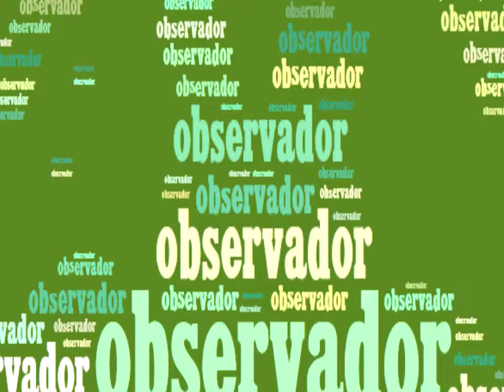carreras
Digamos que estamos en alguna competición de carreras, y los dos lo conseguimos "10 minutos 23 segundos" como nuestro resultado. También suponga que usted esta un poco de medio segundo (un par de metros) por delante de mí cuando terminamos. ¿realmente no le importariá en absoluto si el organizador de la competición observa los resultados y decide lanzar una moneda para determinar cuál de los dos ganara la medalla de oro?
El sentido de la analogía a lo largo de la historia de la filosofía[editar]
Los matemáticos antiguos en Mesopotamia y los egipcios utilizaron la analogía en sus cálculos.2 De hecho la unidad de medida ya es en sí misma el establecimiento de una analogía, pues no es otra cosa que establecer la proporción por comparación de un objeto material en relación a una cantidad fijada de antemano como unidad.

Los matemáticos griegos entendieron la analogía como proporción o razón de proporcionalidad en el sentido en que hoy hablamos de proporciones y razones en matemáticas.3

Fue Platón quien dio a esta noción un carácter de trascendencia que ha llenado páginas en la filosofía y el lenguaje.4

Si bien Platón introdujo esta noción de analogía comparando la «Idea del Bien» con el Sol,5 el estudio más detallado de la noción lógica lo hizo Aristóteles al considerar la analogía del ente.6

Los escolásticos, ya en la Edad Media, aplicaron la doctrina aristotélica a la tradición neoplatónica cristiana, deteniéndose en el uso de los términos. San Buenaventura distinguió entre analogía y univocidad3 y los escolásticos posteriores siguiendo su doctrina distinguieron entre un hablar unívoco y modo de hablar análogo.3 Tomás de Aquino argumentó sobre la analogía para la demostración de la existencia de Dios como Causa Primera, Primer Motor de Aristóteles (Esse Subsistens), y la trascendencia de Dios entendida como Ser-de-esencia, Idea del Bien (Esse), según la tradición platónica, concibiendo a Dios como Ipsum Esse Subsistens, cuyo contenido se predica analógicamente de los demás entes por participación, entendidos estos como criaturas.7

En la medida en que el pensamiento y el lenguaje han ido encontrando la fuente de su propia fundamentación al margen de la metafísica, a partir de la Edad Moderna, la analogía ha ido perdiendo sentido ontológico, acentuándose su sentido e importancia en cuanto al uso del lenguaje y su aplicación lógica en los razonamientos.